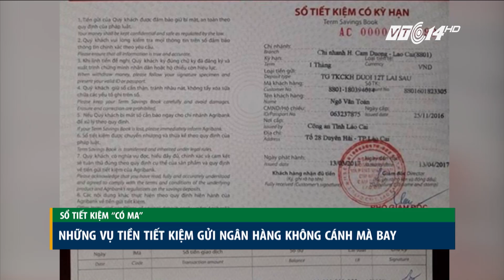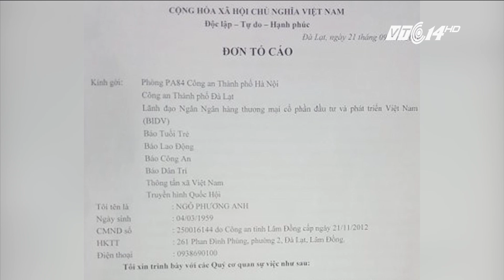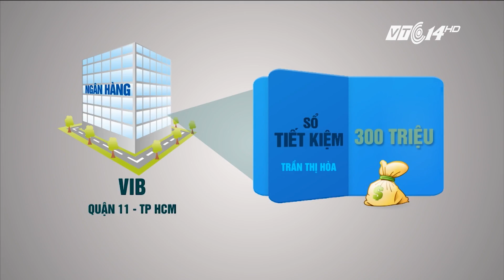(VTC14)_Sổ tiết kiệm “có ma”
(VTC14) -Không cần thực hiện giao dịch tại ngân hàng vẫn có thể sở hữu một cuốn sổ tiết kiệm có hẳn dấu đỏ và chữ ký tươi. Hay bỗng nhiên, tiền trong sổ tiết kiệm lại bốc hơi, từ chục tỷ đồng biến thành chục triệu. Cùng với đó là nhiều bất an khác mà chủ tài khoản ngân hàng phải đối mặt trong thời gian qua. Là do những cuốn sổ tiền kiệm có ma, hay do những lỗ hổng khi thực hiện giao dịch tại các ngân hàng, nơi vốn được xem là có quy trình chặt chẽ và được chúng ta tin tưởng gửi gắm tài sản của mình.